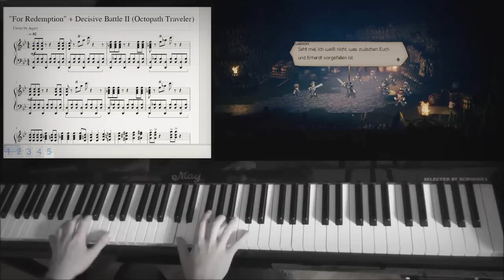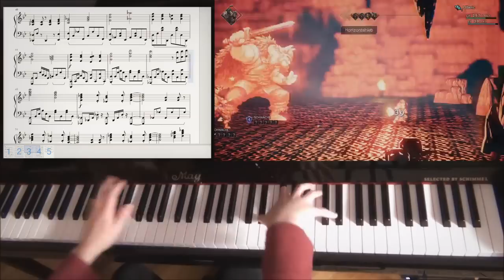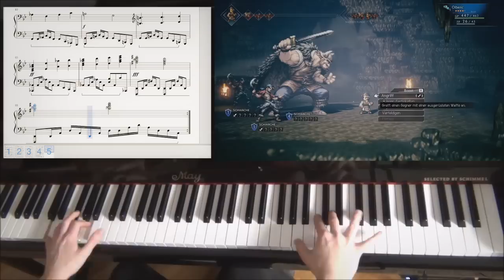For Redemption + Decisive Battle Theme 2 on Piano (Octopath Traveler)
Tags: Piano Cover diffulty very easy medium intermediate hard super extreme insane and whatever game music xenoblade chronicles x pokemon sun moon zelda breath of the wild arrangement remix rock jazz sheet music download aqare mario sonic fast movie sony vegas effects fx intro blue outro still blue why the fok are you reading the tags apple juice from apple juice industry composition theory stuff new games aquare octopath traveler olberic for redemption decisive battle theme 2 tressa haanit boss cyrus turnbased ophilia ピアノ アレンジメント ゼノブレイド カバー スマブラ ゲーム 音楽 リミックス